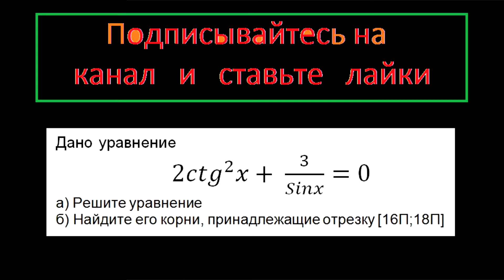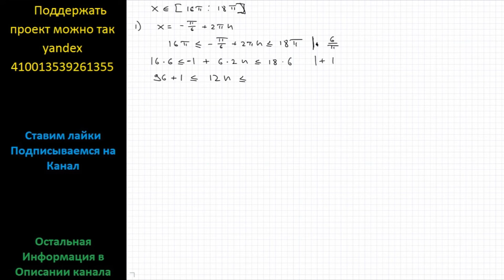Математика Дано уравнение 2ctg^2 x +3/Sinx =0 а) Решите уравнение б) Найдите его корни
Математика Дано уравнение 2ctg^2 x +3/Sinx =0
а) Решите уравнение
б) Найдите его корни, принадлежащие отрезку [16П;18П]

ЕГЭ вариант 196 задание 13 математика модуль Алгебра подробное решение